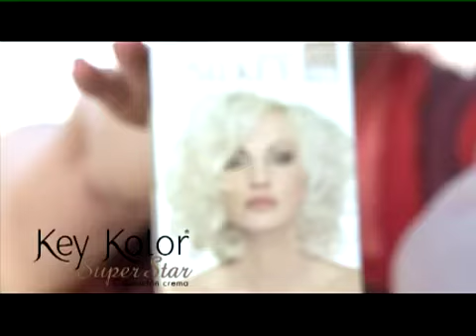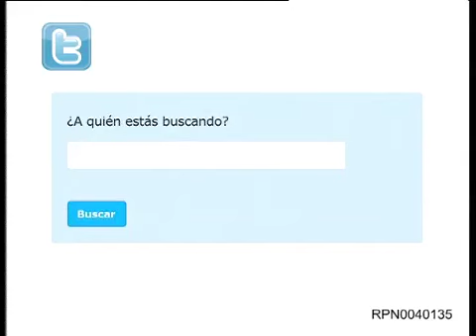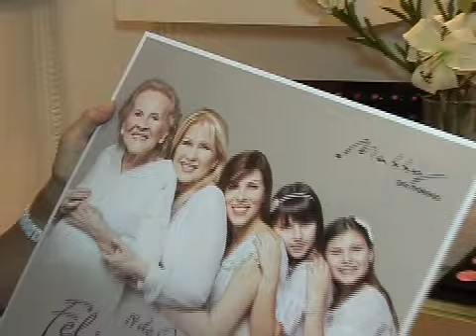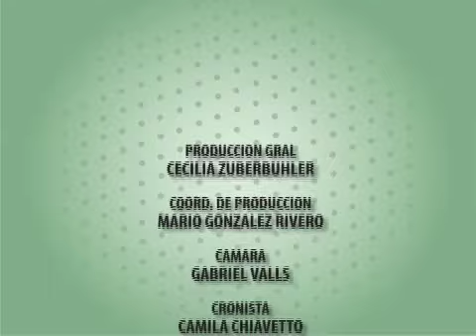CECILIA Z 1-11-14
En este PGM de Cecilia Z la Gala Solidaria de la Fundación del Hospital de Clinicas, una recorrida por Buenos Aires Photo las fotos mas atractivas, ademas una entrevista Flor de la V nos habla de sus hijos, Mabby Autino y el boom de las maquilladoras, Matices, la prestigiosa casa de etiqueta, Flavia Martini: "De todo un poco", Nancy Dure: "Maradona contra todas", Daniel Tangona: "Brazos sin flacidez".